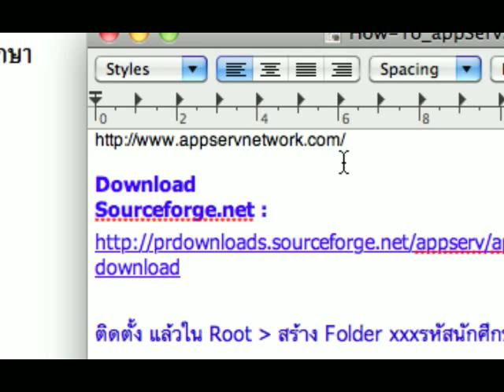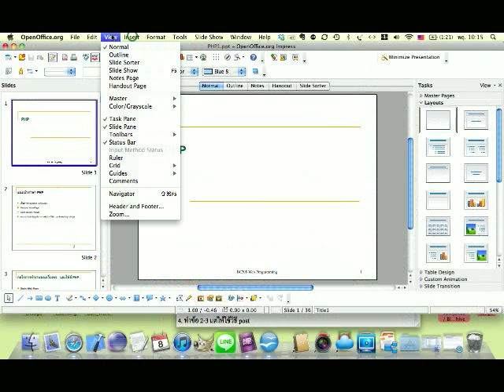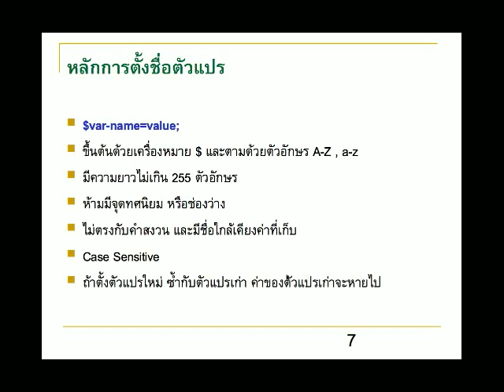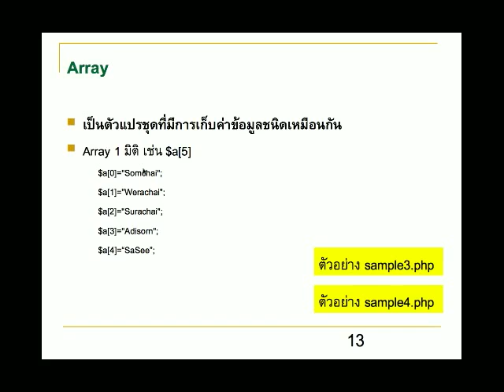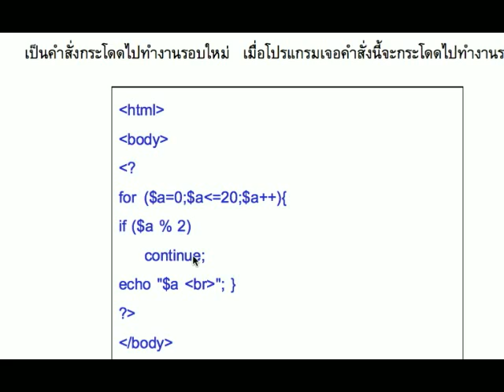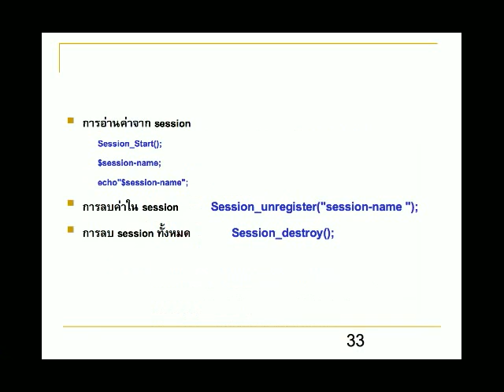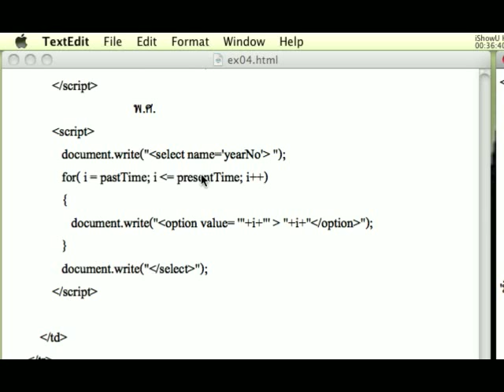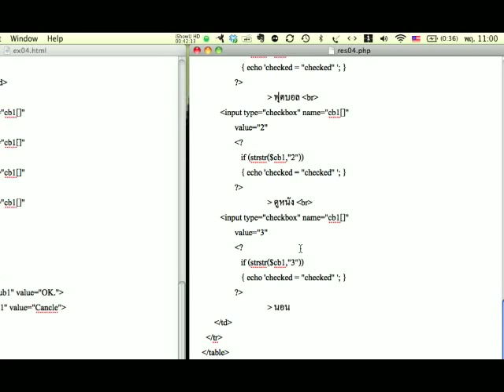54_BC305_6-PHP01.mov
ทบทวน BC305 หลักการโปรแกรมเว็บ w6-8 PHP01